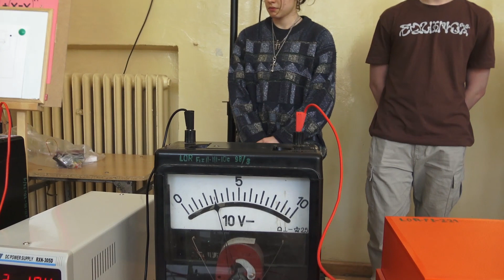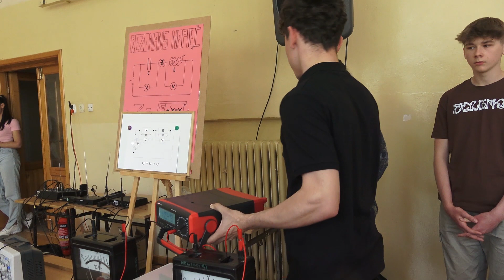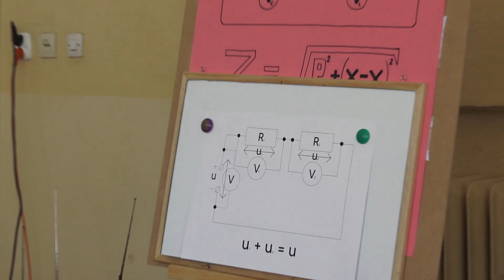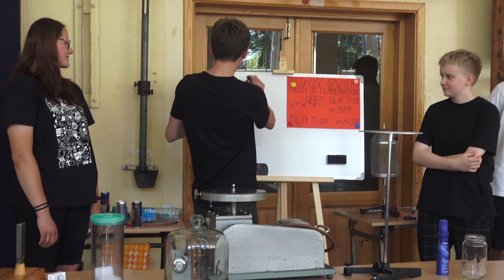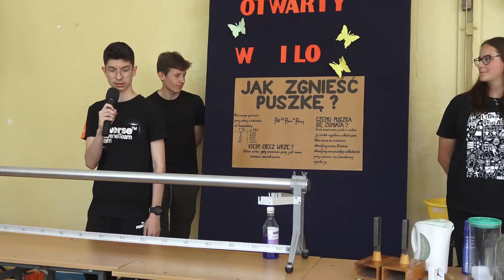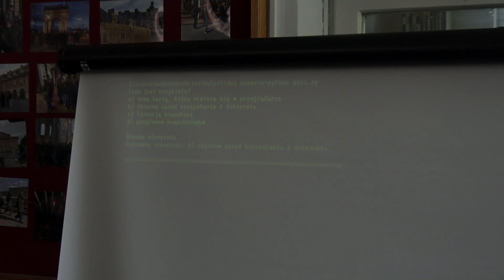Dzień Otwarty w I LO w Radzyniu Podlaskim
Dzień Otwarty w I LO w Radzyniu Podlaskim 2023